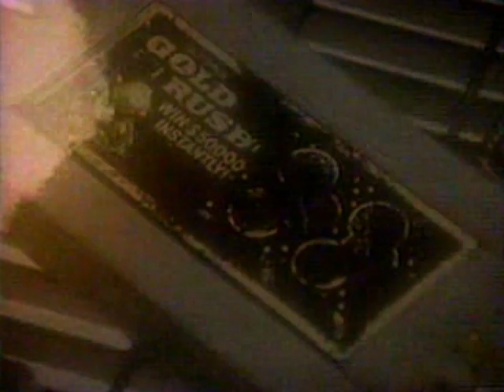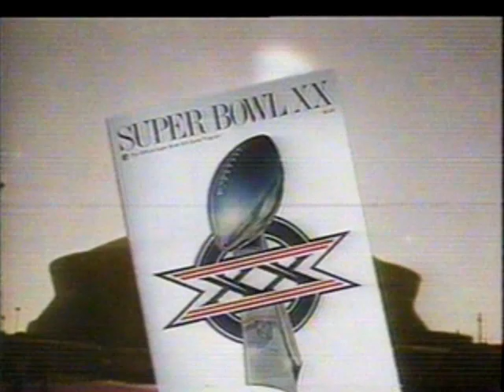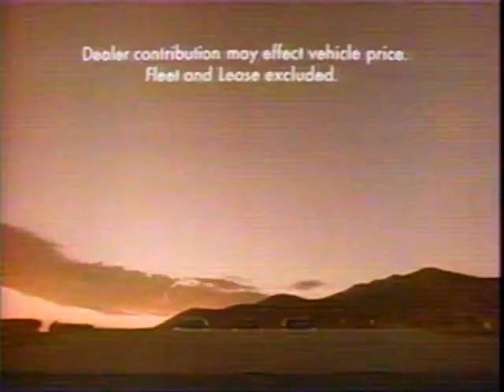80's Commercials Vol. 82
1. Promo for "Peter The Great" (Is "filmed in the Soviet Union" really something you should have advertised in the 80's?)
2. Bank Of America
3. HBO (I wasn't aware that 80's movies thawed out frozen people)
4. California Lottery Gold Rush (Molten gold looks absolutely delicious)
5. NewsCenter 4 Promo
6. Michelob (Another incredible beer jingle)
7. IBM (Why the Charlie Chaplin mascot?  I don't understand...)
8. Volkswagen GTI
9. Volkswagen Golf
10. Northwestern Mutual
11. Promo for "NBC Sports World" (Meldrick Taylor Vs. Robin Blake)
12. Hilton (These commercials are so vague and general.  This could be a commercial for ANYTHING)
13. Century 21
14. Super Bowl XX Game Program (OMG it's a collector's item!!1)
15. United Way (With Howie Long)
16. Promo for "A Masterpiece of Murder" and "American Almanac"
17. Pacific Bell
18. Volvo
19. KRON Station ID
21. Volkswagen
22. Hilton
23. Promo for "The World Professional Figure Skating Championships"